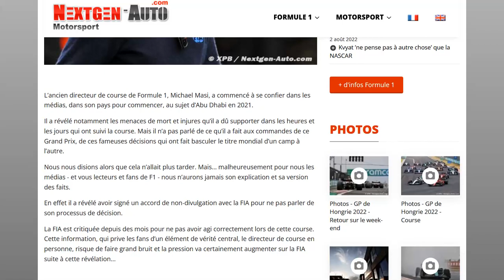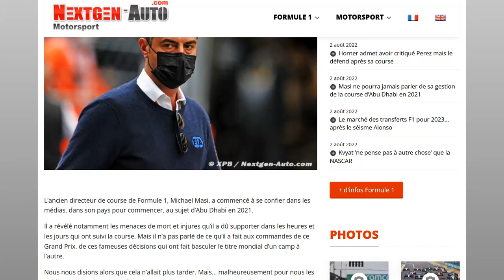Masi : un accord de non-divulgation qui l’empêchera de dire la vérité sur Abu Dhabi 2021 !